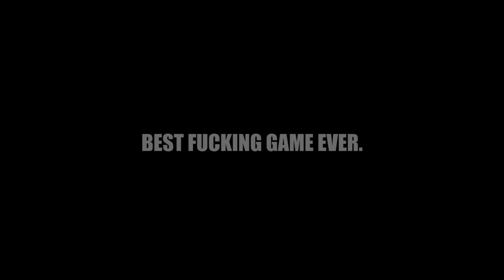Squad : It's going to get ugly..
Do it, best game ever. period.